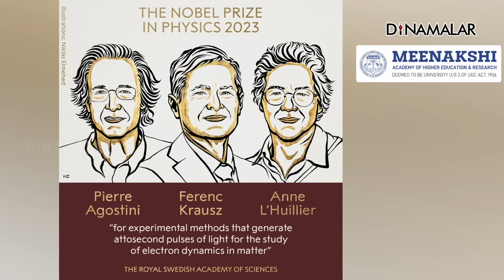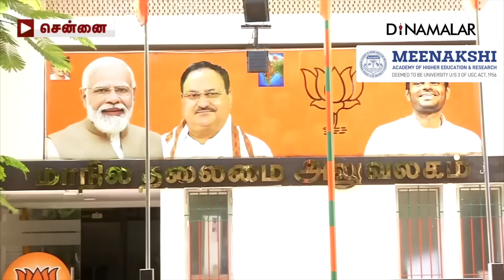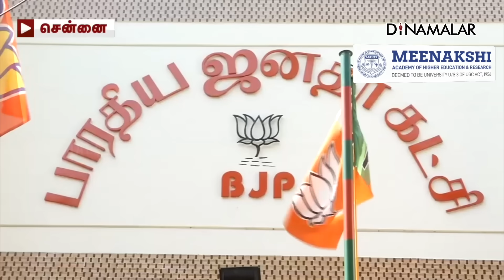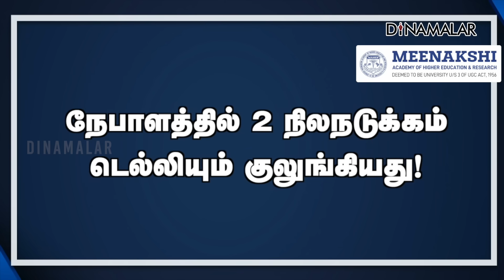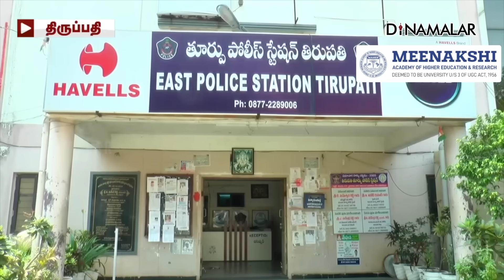செய்தி சுருக்கம் | 8 PM | 03-10-2023 | Short News Round Up | Dinamalar